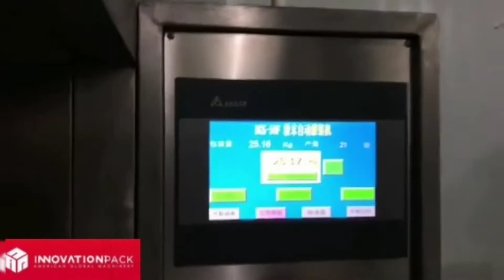Línea de llenado y cerrado de costales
Contamos con representantes de distribucion en México:Monterrey, Querétaro, CDMX, Yucatan, Sinaloa, Toluca, Puebla, Chiapas, Chihuahua, Hidalgo, Veracruz, Guanajuato, Sinaloa, Michoacan, Torreón, Aguascalientes, Nuevo León, Baja California... Nuestras oficinas se encuentran en Guadalajara, México. Encuentranos como: